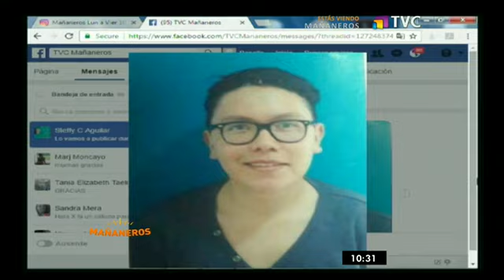Los casos de desapariciones en Ecuado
En Mañaneros hacemos un repaso por lo casos más mediáticos de desapariciones forzosas en el Ecuador. Hechos que conmueven y preocupan a nuestro país. Conoce algunas de estas historias